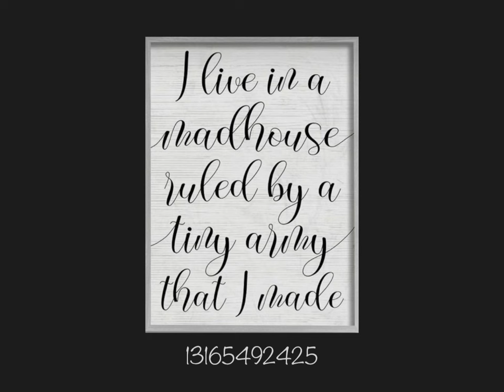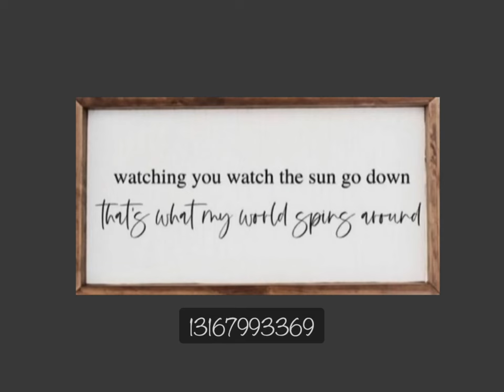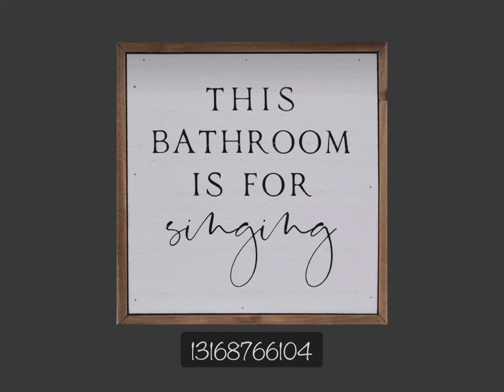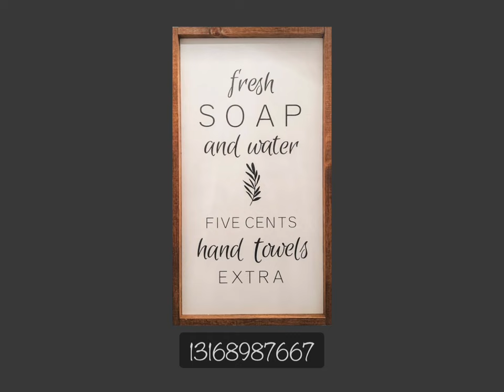Bloxburg Decal Codes| Work at a Pizza Place/ Berry Avenue